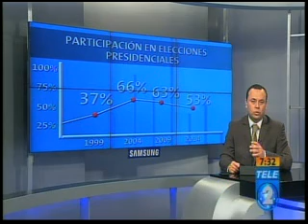Ausentismo por falta de propuestas